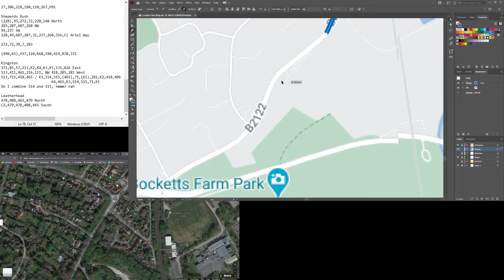Making a bus map of London (Chessington, Leatherhead, Walton)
Heading outside of Greater London into Surrey but since TfL services reach Leatherhead I am doing all routes nearby.
About 2.5 hours worth of work in 7 minutes.